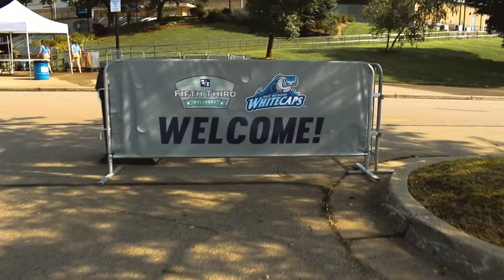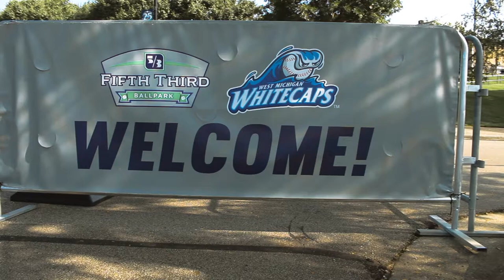Mitten Motion Fifth Third Ballpark /// Mitten Media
Mitten Motion car show at Fifth Third ballpark in Grand Rapids, Michigan 8/12/2018